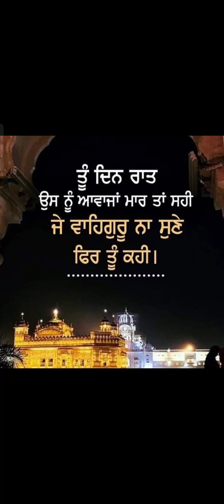ਰੱਬ ਦੀ ਰਜ਼ਾ ਵਿਚ ਰਹਿਣ ਵਾਲੀ ਕਥਾ ਵਿਚਾਰ ਜਰੂਰ ਸੁਣੋ ਜੀ